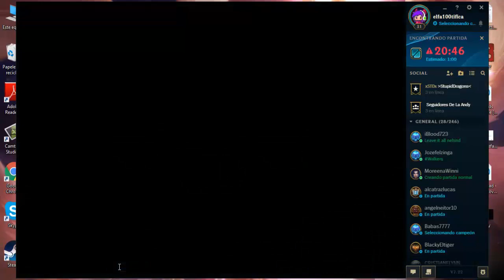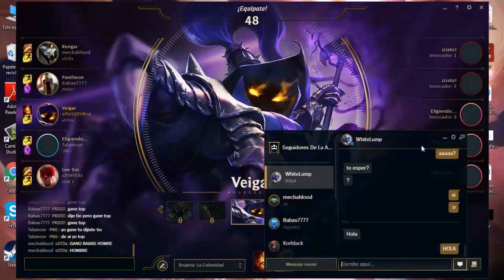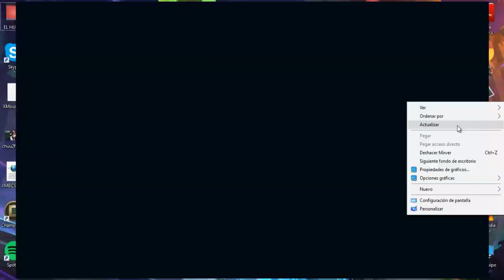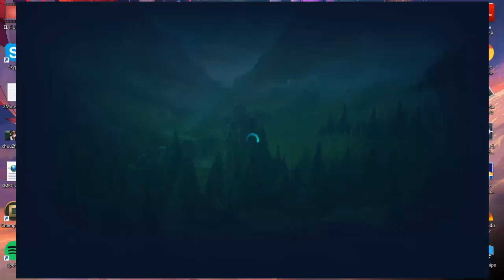League of Legends | ♥Mi PRIMER gameplay ; Music by theratfat♥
- - - - - - I n f o r m a c i ó n  E x t r a - - - - - - - - -
- - - - - - T o d o s  m i s  v i d e o s  a q u i- - - - - -